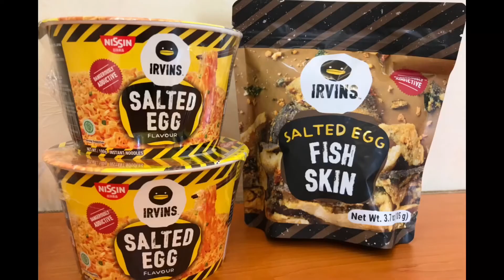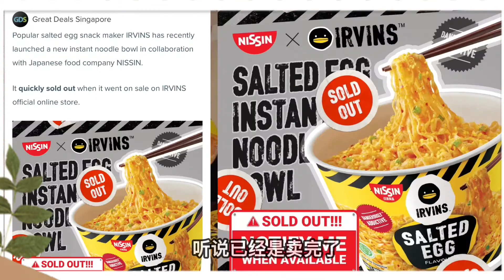Irvins salted egg | instant noodle 2021 | fish skin | 新加坡火红的咸蛋黄快熟面|咸蛋黄鱼皮 Nissin Irvins salted egg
Review of Irvins salted egg instant noodle bowl flavor.
开箱新加坡火红的咸蛋黄快熟面|咸蛋黄鱼皮 Nissin Irvins salted egg instant noodle fish skin